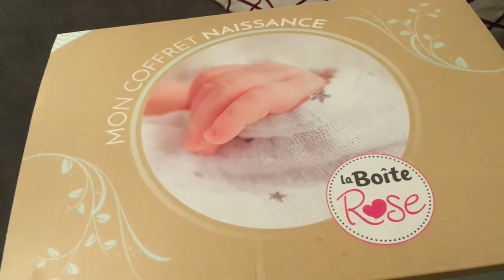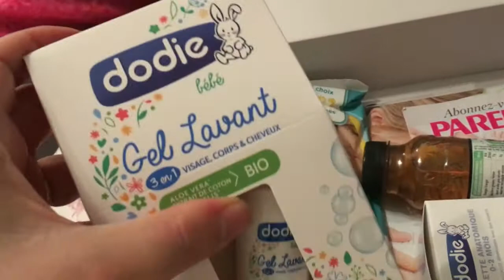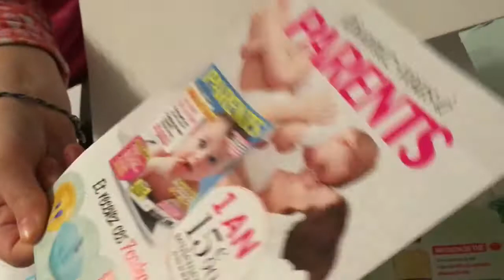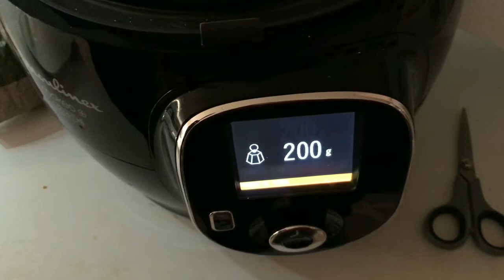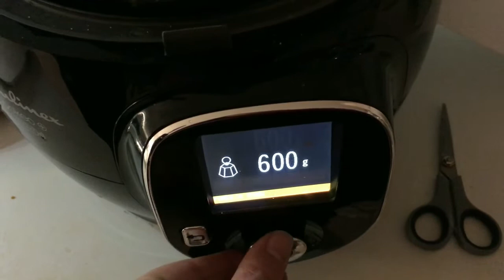197 - EN MODE HIBERNATION... - Unefamilleordinaire